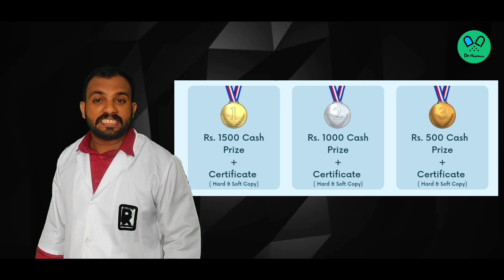Quiz on "World Pharmacist Day" | Cherraann's College of Pharmacy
On the occasion of "World Pharmacist Day" Cherraann's College of Pharmacy conducting an online free quiz competition for all pharmacy students and aspirants.

First Prize : Rs.1500 Cash Prize + Certificate (Hard Copy and Soft Copy)
Second Prize : Rs.1000 Cash Prize + Certificate (Hard Copy and Soft Copy)
Third Prize : Rs.500 Cash Prize + Certificate (Hard Copy and Soft Copy)

Last date for submission of entries : 24/09/2021 11:59  PM
Result will be published on 25/09/2021 (through Dr Pharma Youtube Channel, Pharm d app, B pharm app & related social media platforms)

Instructions for the Quiz :
* All 20 questions are MCQ and each carry 5 points.
* For e-certificate, minimum 70% is required. (Certificate will be provided in printable format).
* Please write your name as per government documents.
* 10 minutes is the maximum time allotted to answer 20 questions.
* Winners will be selected based on the score secured and time taken to complete the Quiz.
On Video : Hashim Tirur